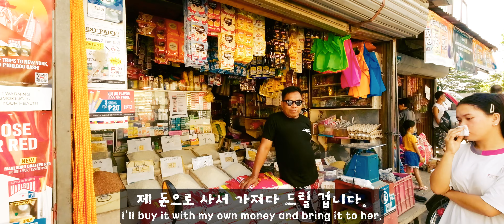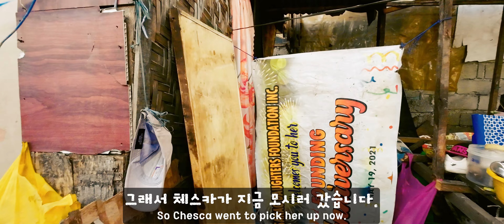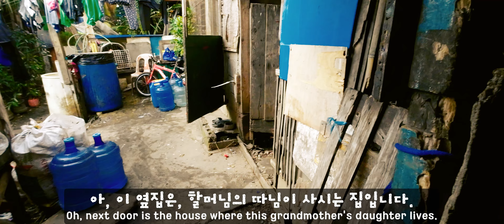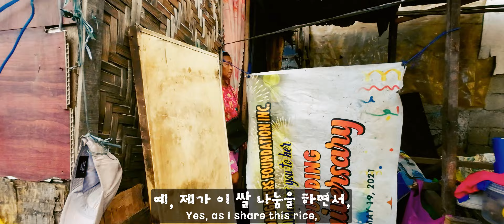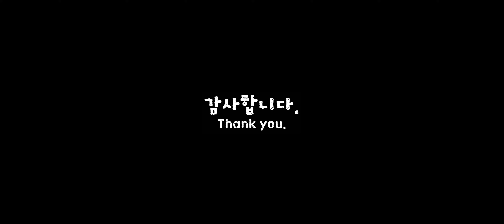그녀의 할머니를 만났습니다. / 쌀 나눔 4회차 / 쓰레기 매립장 / 손자와 살아가는 할머니 / 그녀의 할머니 집 방문.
10kg 쌀 나눔 4회차 입니다.
손자와 단둘이 살아가시는 할머니.
체스카의 할머니를 만났습니다.
썩어가는 땅 위에서 살아가는 사람들.
언제 쫓겨날지 모르는 빈민촌.

* 후원물품 보내주실 주소
받는 사람 : Hue
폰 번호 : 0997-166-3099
Landfill Mano Mano, Zone 12, ptra Ruth Corneta, Church.
Carmen, Cagayan De Oro City, Misamis Oriental, Mindanao, 9000

* 영상 제작을 위한 후원 *
우체국, 예금주 : 정휴근
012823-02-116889